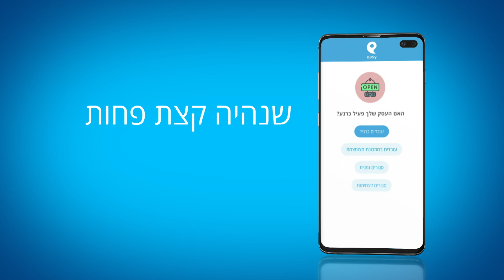easy – עדכון שעות העסקים